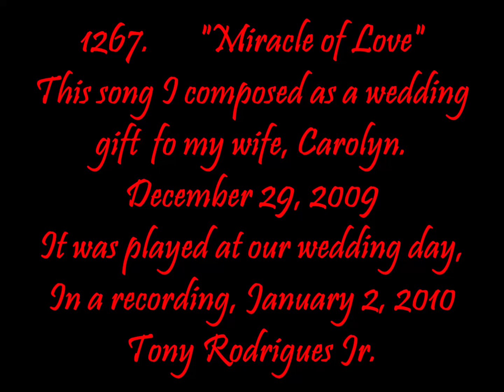1267. "Miracle of Love".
Entertainment Piano, Keyboard, Pleasure, Comedy, Family, Dedicated for pleasing everyone, with Love of People, Everyone, and Family entertainment. Originally I composed this song, as a wedding gift for my wife, on December 29, 2009. I recorded it, and was played as my wife walked down the Isle. We loved unconditionally. She was a gift given to me, by God himself. Amen.